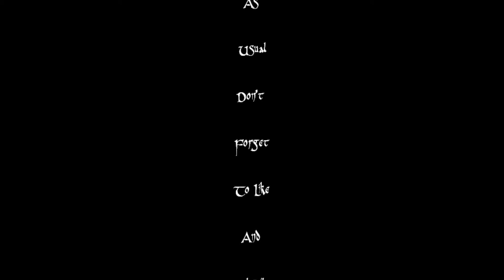Deezo Plays PT Part 2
Ladies and Gentlemen I'm back at it.
More PT and getting confused.